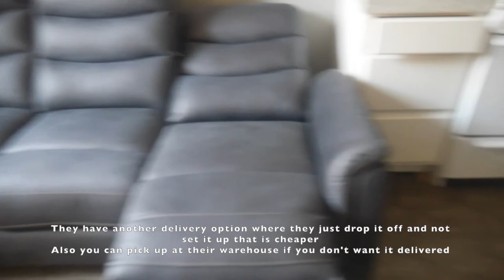BOB'S FURNITURE | FORTE GREY POWER RECLINING SOFA | HOW WAS THE DELIVERY? | IS IT WORTH IT?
Hey guys! Welcome back to another vlog showing you guys how I set up my living room area for the next couch we got in May! Let me know what you guys think?!

DHP HAVEN SMALL SPACE SECTIONAL

FORTE GREY POWER RECLINING SOFA